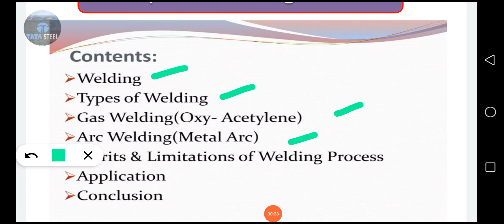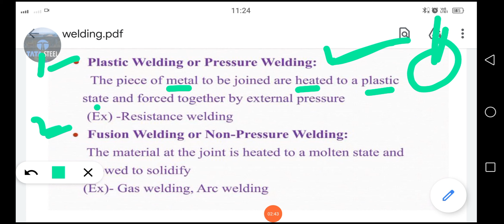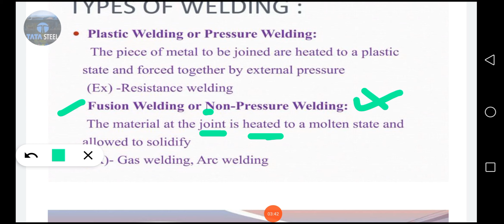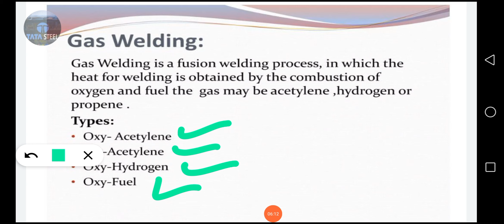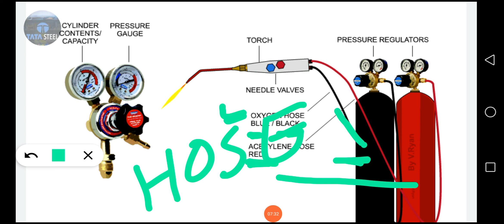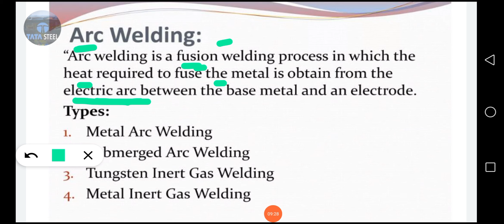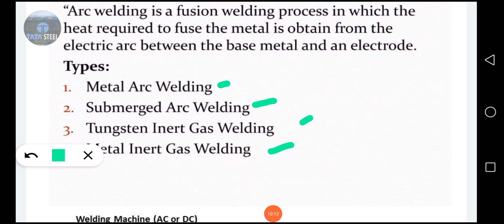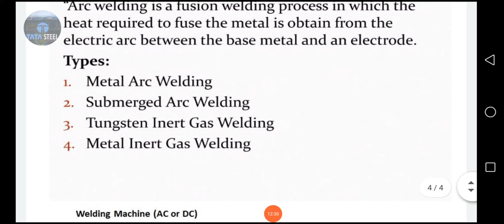100% complete details of Welding process I part 1 I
You will get complete details of welding process